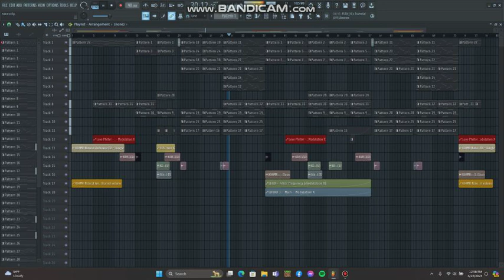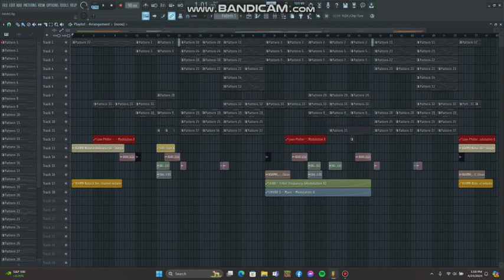FADED REMAKE V.6 (FLP STOCK PLUGINS)